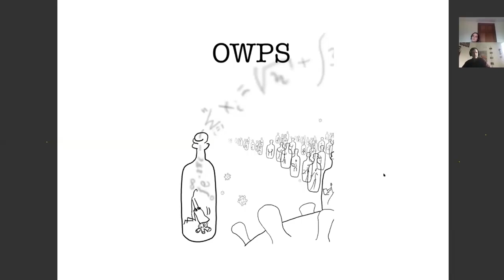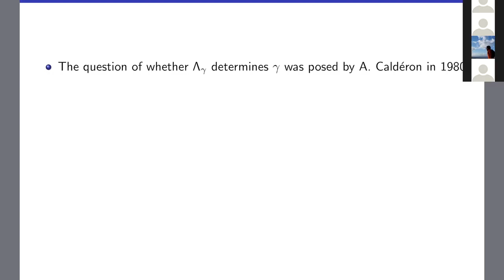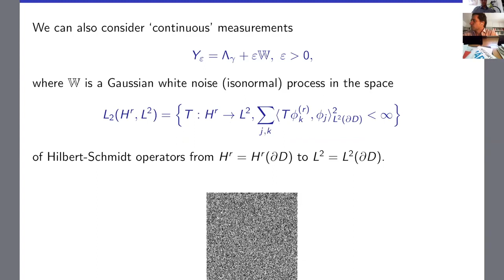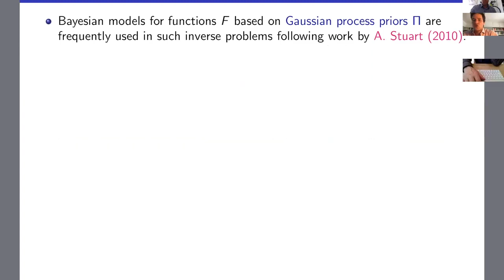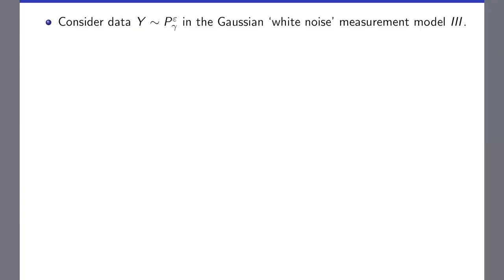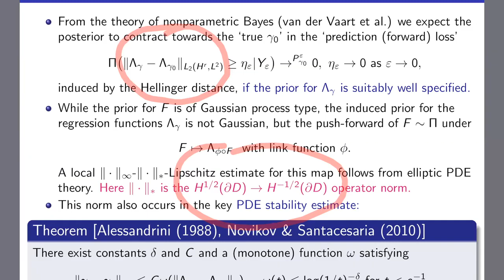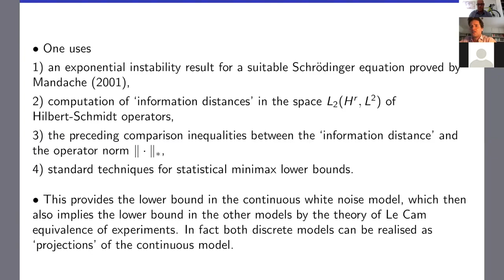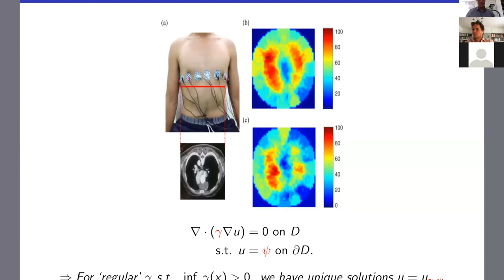2020.04.02 Richard Nickl - On statistical Calderon problems